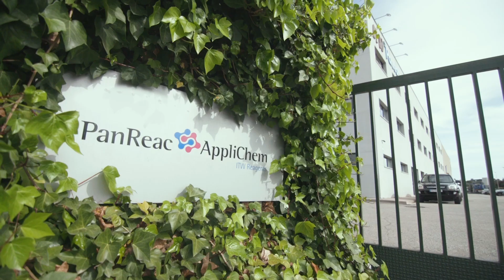Imagefilm / AppliChem GmbH - spanisch